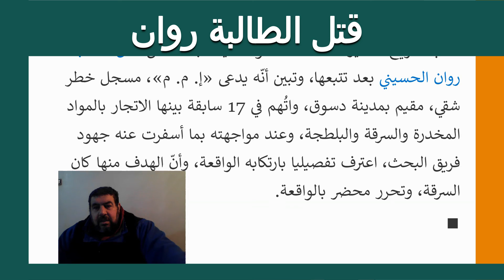عقوبة المسجل الخطر قاتل الطالبة روان لاعبة السرعة المصرية 20/1/2022